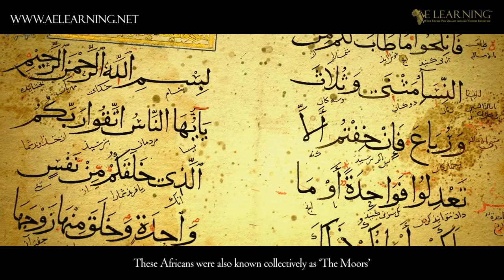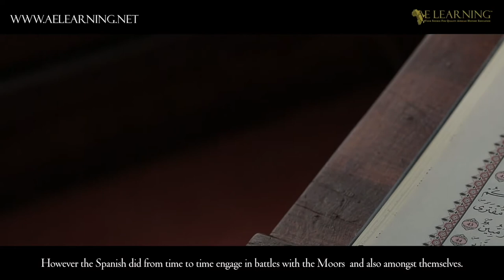Yusuf ibn Tashfin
The History Of Yusuf ibn Tashfin Part 1